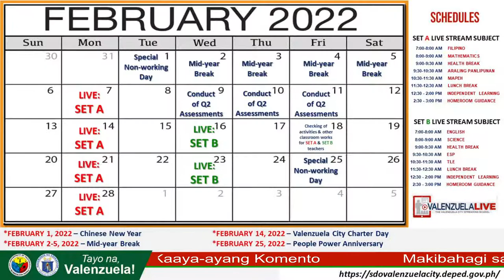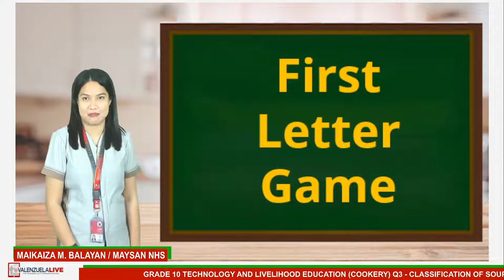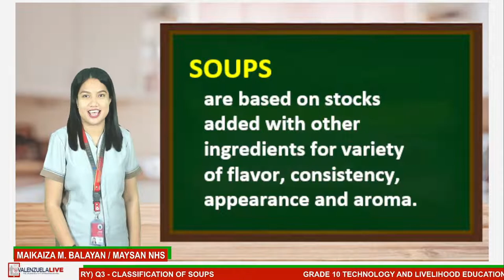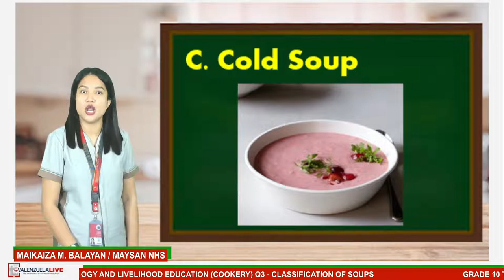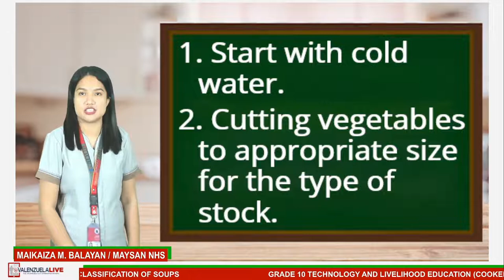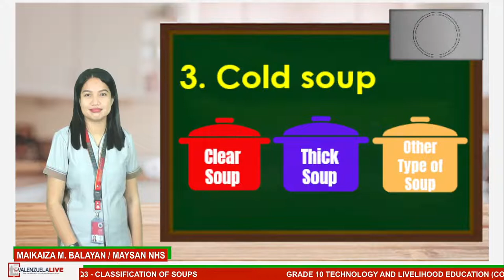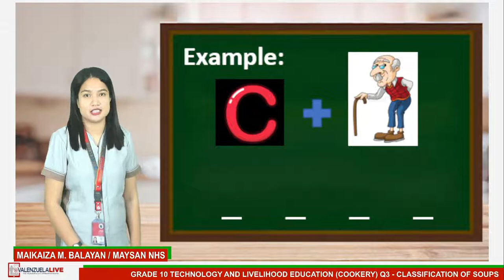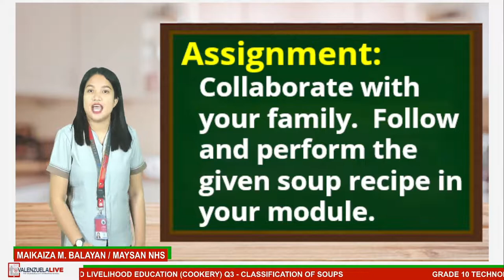GRADE 10 TLE Q3 - WEEK 2(COOKERY) Q3 - CLASSIFICATION OF SOUPS MAIKAIZA M. BALAYAN MAYSAN NHS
GRADE 10 TLE  Q3 - WEEK 2(COOKERY) Q3 - CLASSIFICATION OF SOUPS
MAIKAIZA M. BALAYAN
MAYSAN NHS